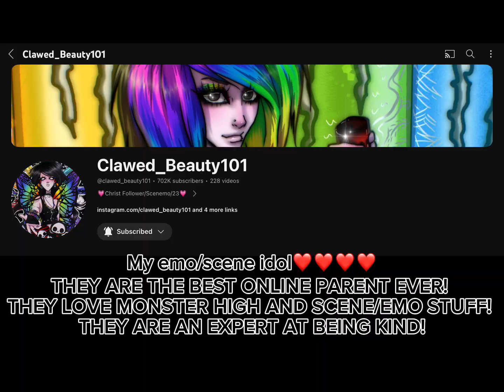Sub to these people or you’re next